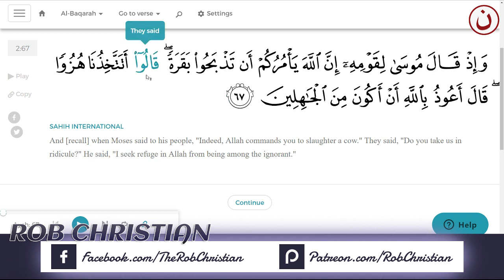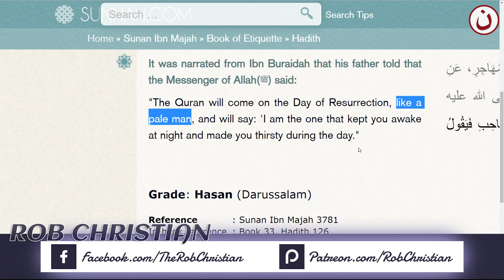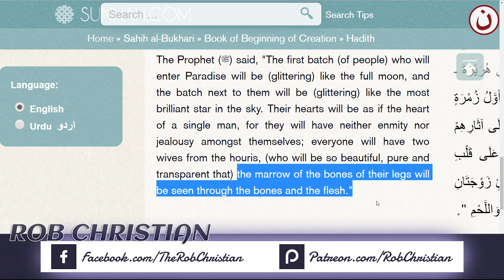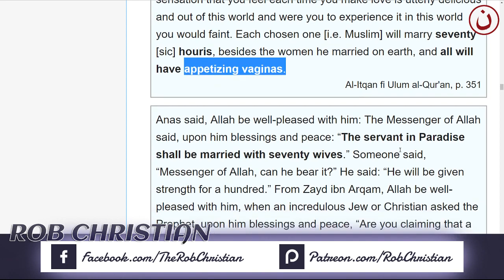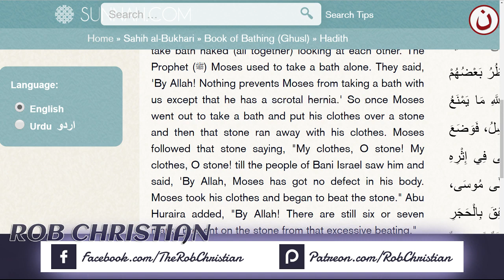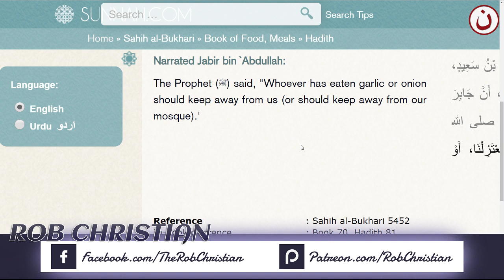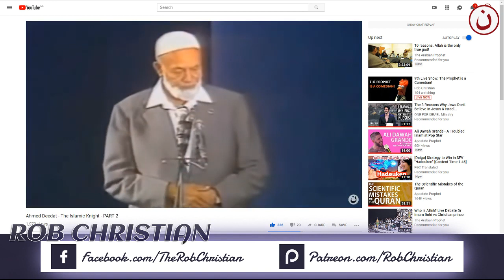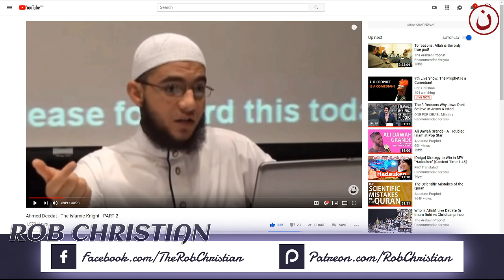9th Live Show: Is the Prophet a Joker !?